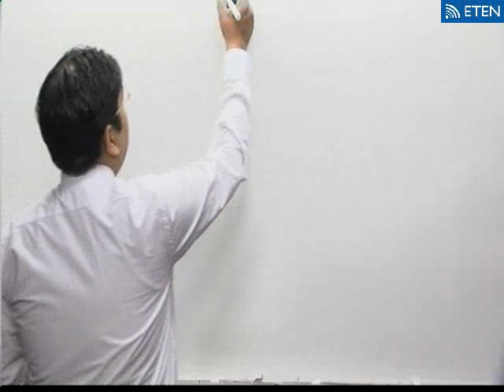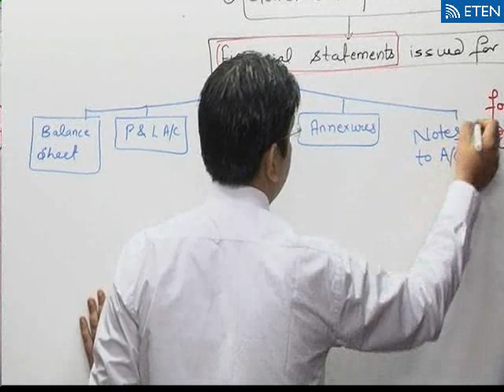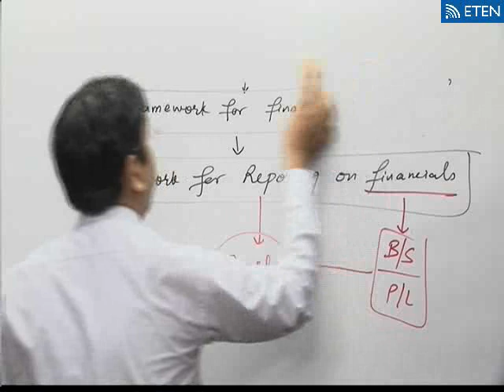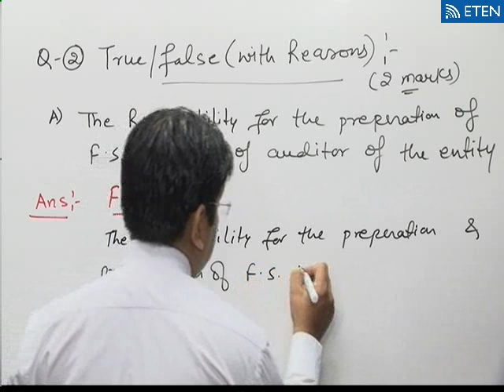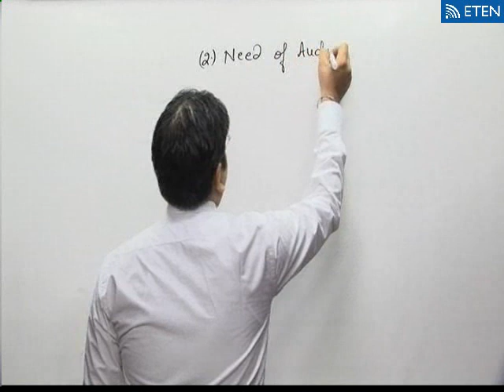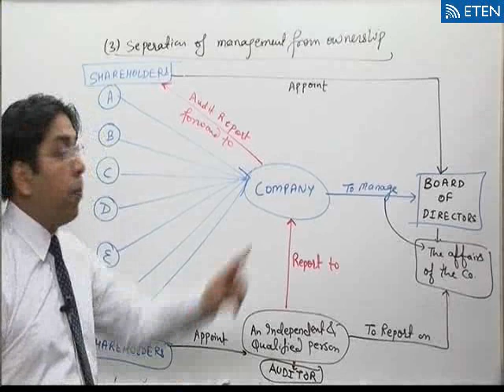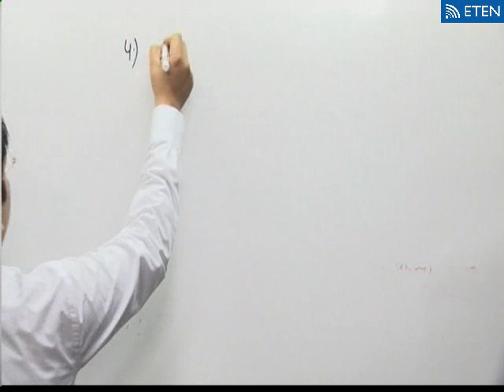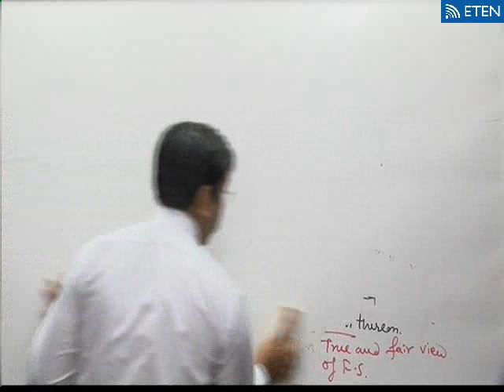AUDIT LECTURE 1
1. GENERAL PURPOSE FINANCIAL STATEMENTS
2. NEED OF AUDIT
3. WHAT IS AUDIT
CA DHARMENDRA MADAAN FOR LAW & AUDIT
CALL FOR FACE TO FACE OR PEN DRIVE CLASSES
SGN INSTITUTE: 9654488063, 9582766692